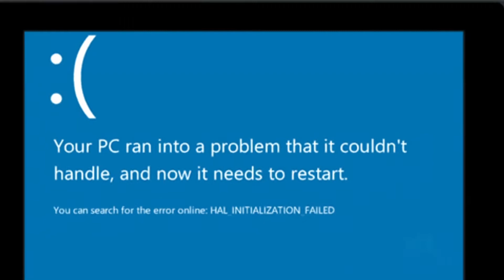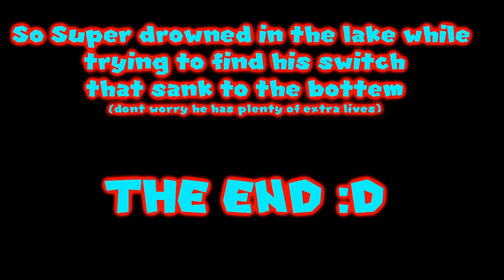BlooperBattle Season 2 • #01